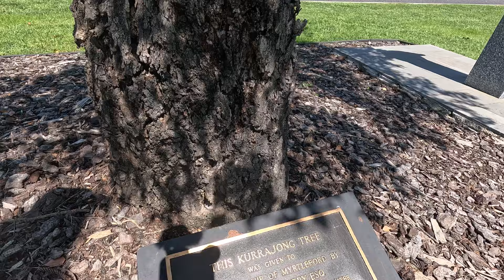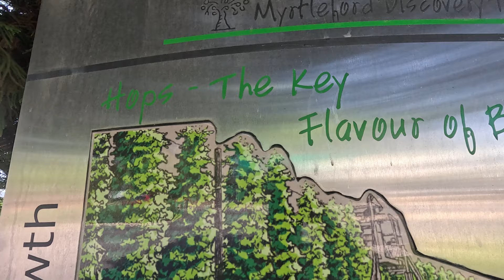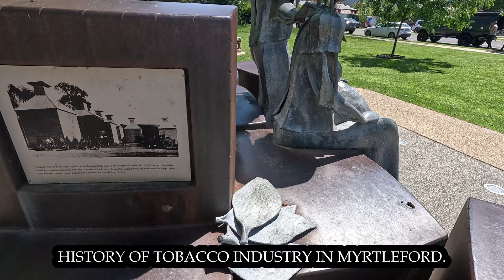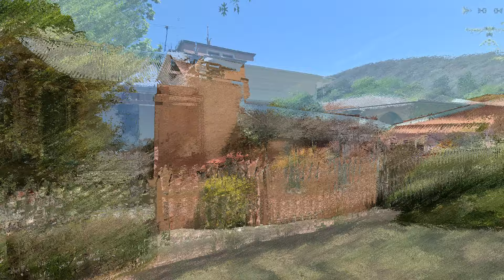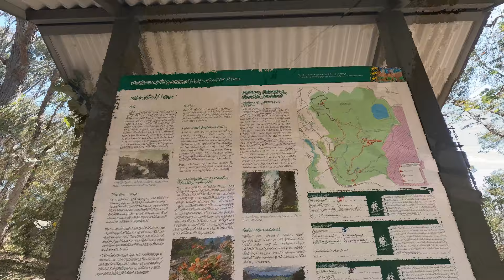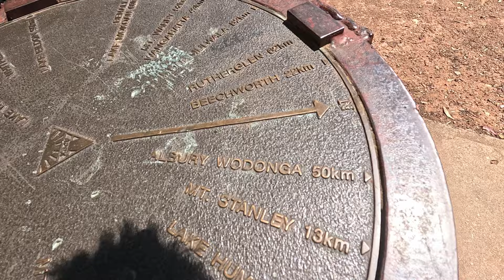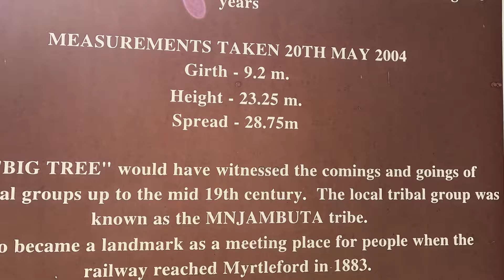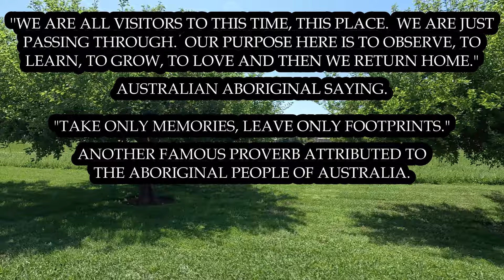Indigenous spiritualism and culture paramount in this Australian country town.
So much more than shops, tourism and buildings, we need to look beyond in this beautiful country town.